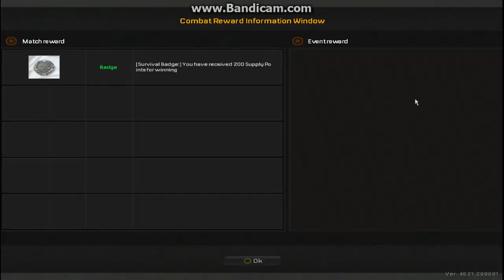DrayOnFire Plays A.V.A. Convoy at Runaway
A video on Alliance of Valiant Arms. Enjoy!